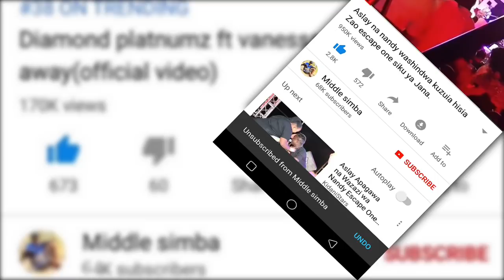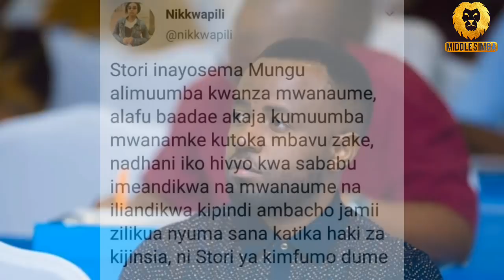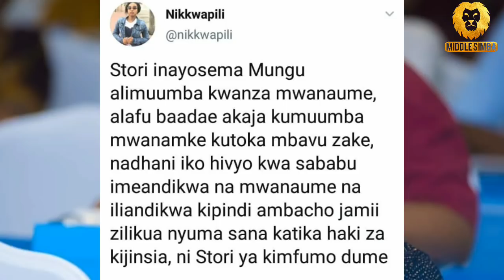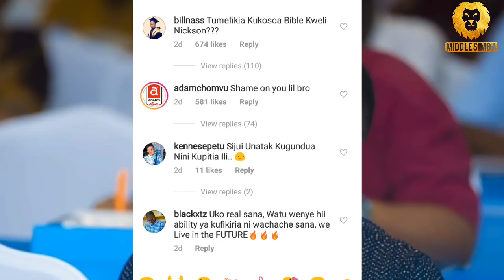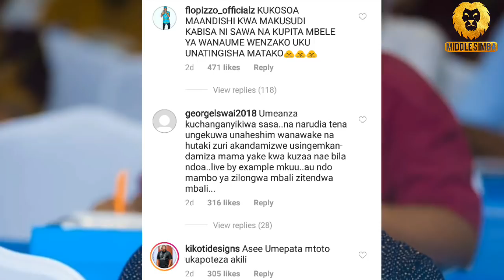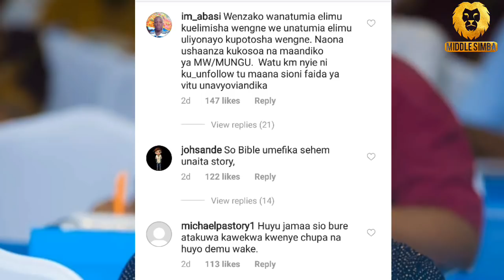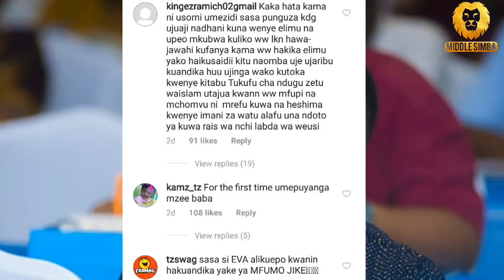NIKKI WA PILI akosoa maandiko ya MUNGU bila woga,ashambuliwa vikali na waumini wa dini ya kikristu.